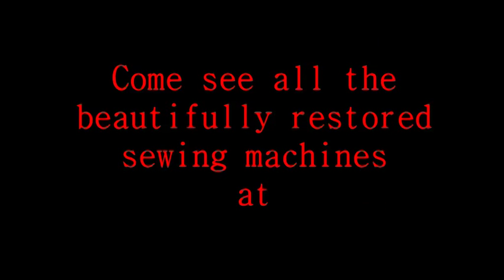Viking Automatic Vintage Swedish Sewing Machine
Sorry to say that this beautiful Viking Sewing Machine has already found it's new home with a very talented crafter/quilter in Southern Oregon.  It's a very high-quality Swedish-made machine with some great features like high and low speeds, multiple stitch patterns, and a smooth, precision action that's a pleasure to sew on.

See how to wind the bobbin, thread the machine, change speeds, and how to use the various controls.  One features not mentioned is the stitch pattern adjuster which is the shiny slide that's part of the needle position control.  Always turn the stitch-width control to "0" before you change stitch patterns.

It's too late to make this machine yours, but you can see all the other beautifully restored machines at StagecoachRoadSewing.Com